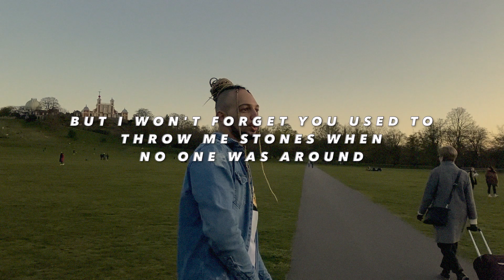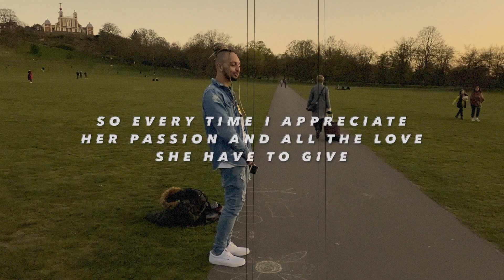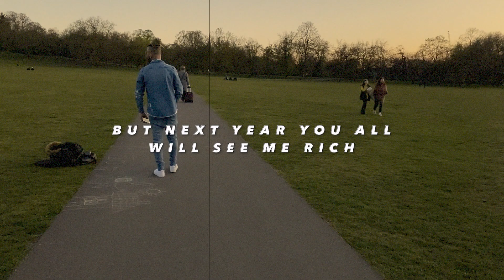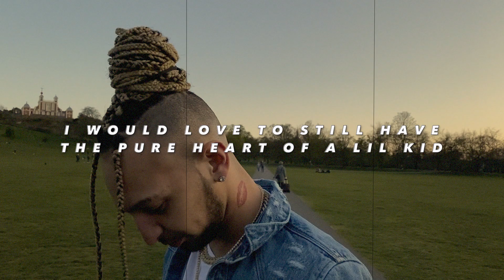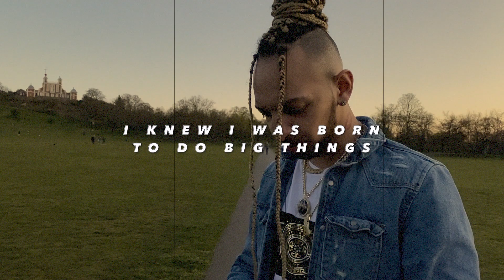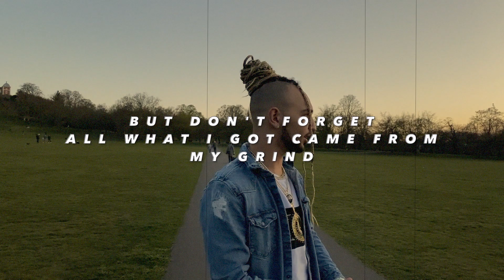Kladin - FEELINGS [Lyric Video] Young M.A - EAT Remix 🌟🔥